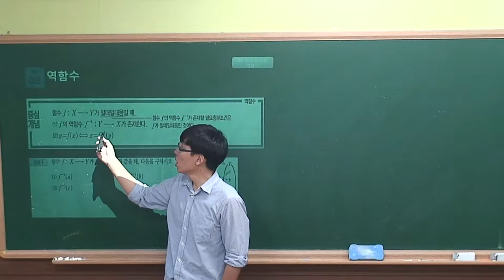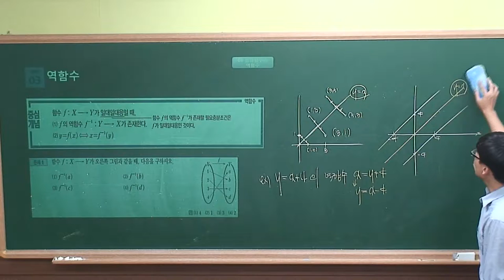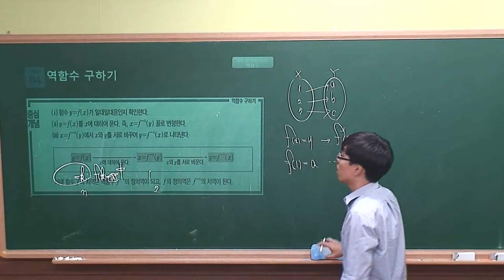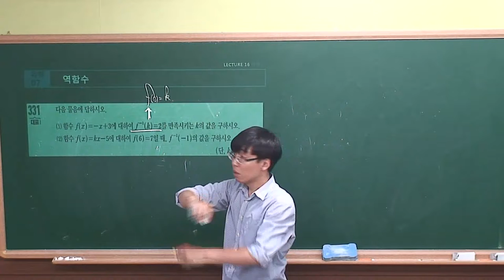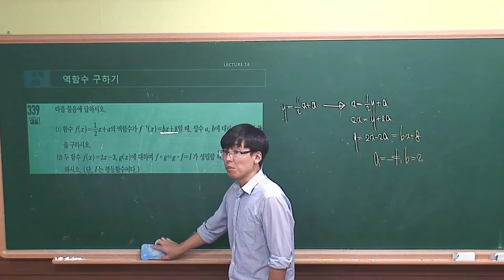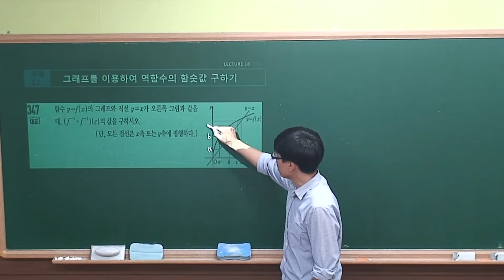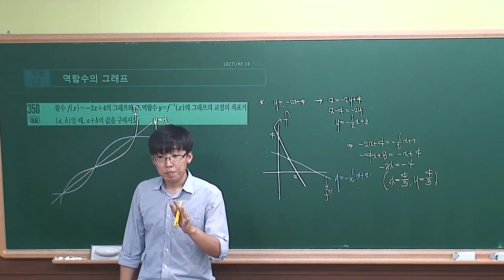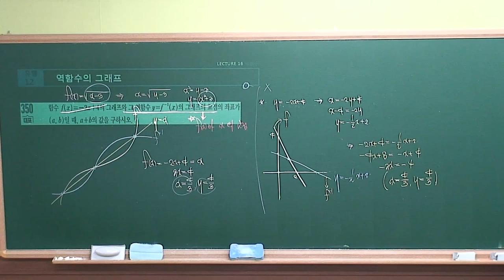[수학(하) 수학중심]Ⅱ-06.(16)역함수